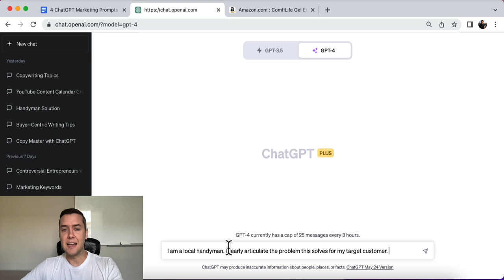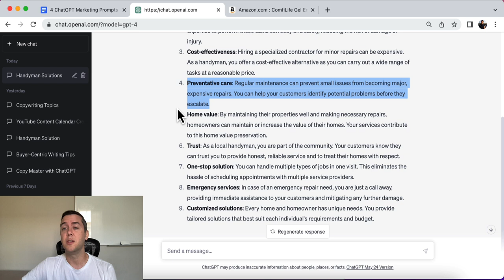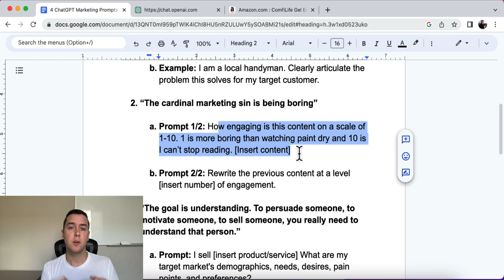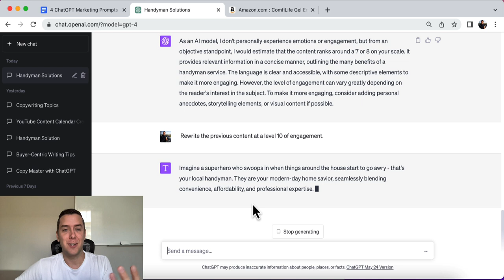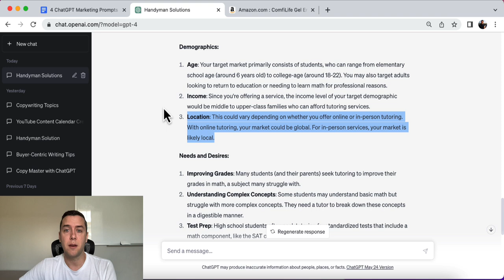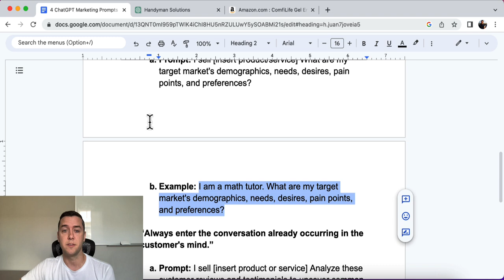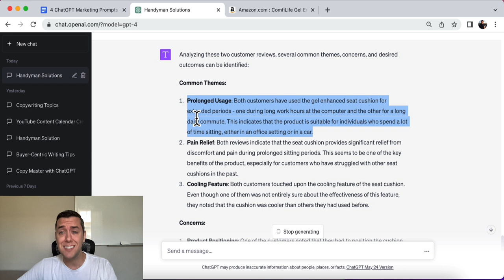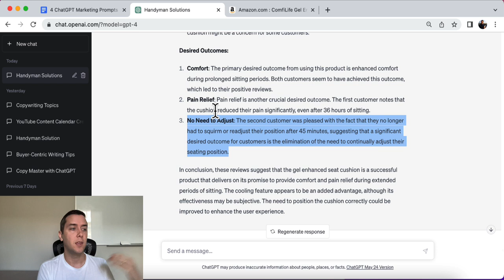4 ChatGPT Marketing Prompts to Channel Your Inner Dan Kennedy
4 ChatGPT Marketing Prompts to Channel Your Inner Dan Kennedy

1. “People do not buy things for what they are; they buy them for what they do”

Prompt: I sell [insert product/service]. Clearly articulate the problem this solves for my target customer.

2. “The cardinal marketing sin is being boring”

Prompt: How engaging is this content on a scale of 1-10. 1 is more boring than watching paint dry and 10 is I can’t stop reading. [Insert content]

Prompt: Rewrite the previous content at a level [insert number] of engagement.

3. "The goal is understanding. To persuade someone, to motivate someone, to sell someone, you really need to understand that person.”

Prompt: I sell [insert product/service] What are my target market's demographics, needs, desires, pain points, and preferences?

4. “Always enter the conversation already occurring in the customer's mind.”

Prompt: I sell [insert product or service] Analyze these customer reviews and testimonials to uncover common themes, concerns, and desired outcomes. [Insert reviews]